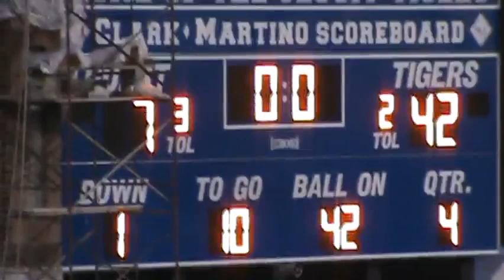LHPHS vs JV Tampa Jesuit 9 8 2011 5806568